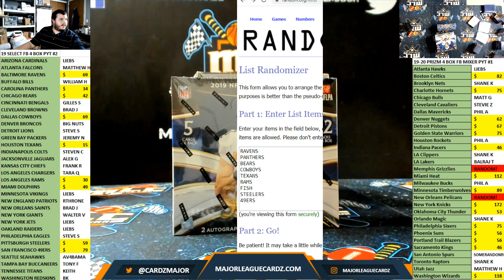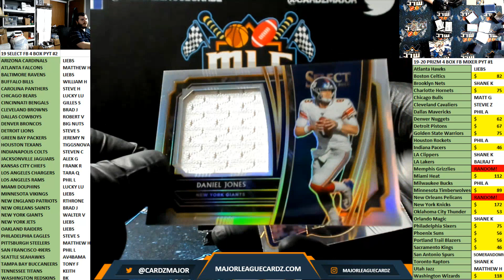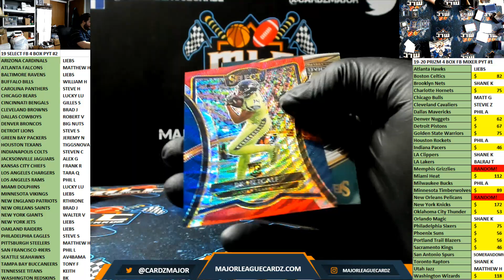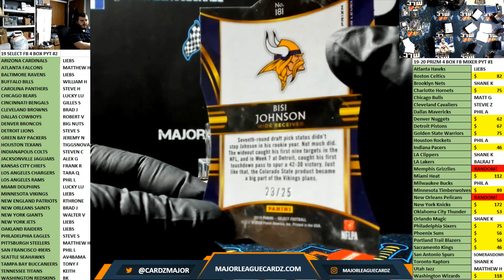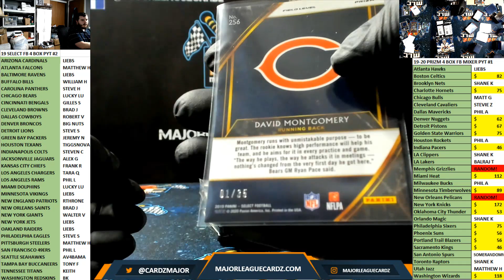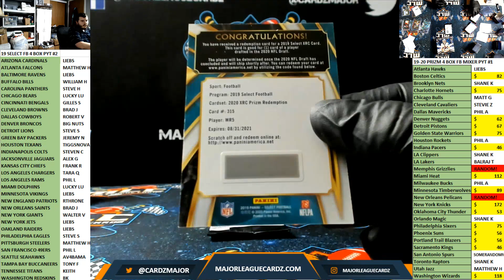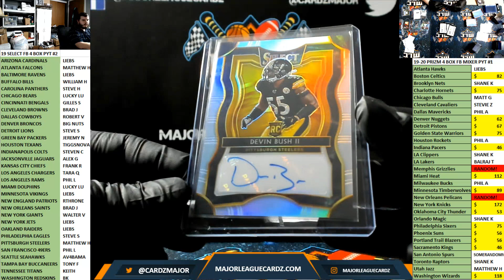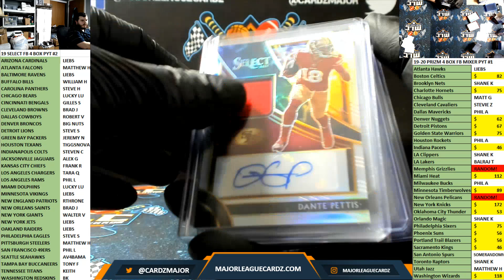19 SELECT FB 4 BOX PYT #2